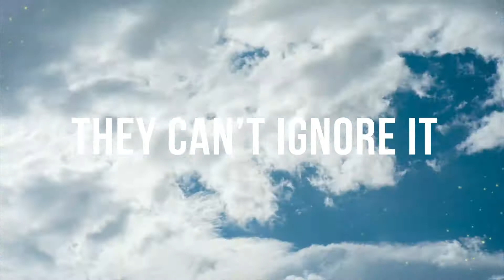HIGHER VISION 3